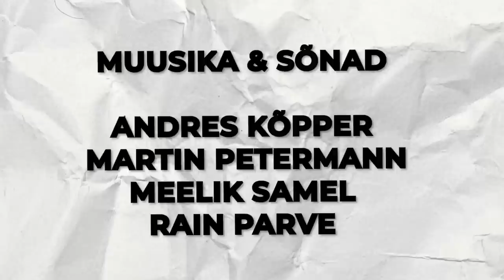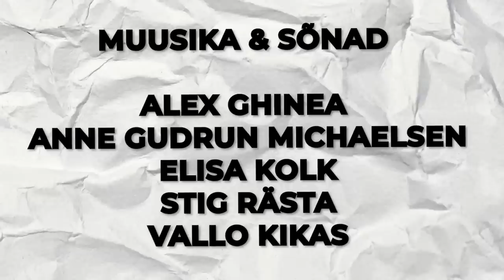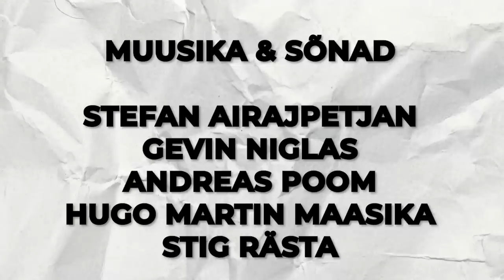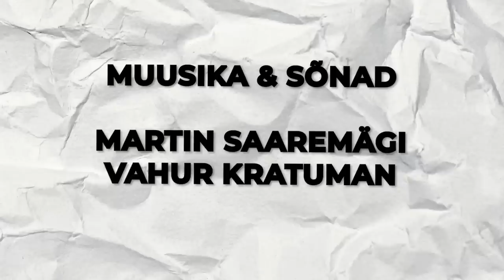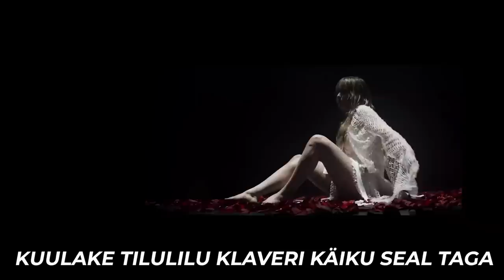EESTI LAULU võitja on teada?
MyProtein
soooduskood: ANDREIZEVAKIN

@Robin Valting